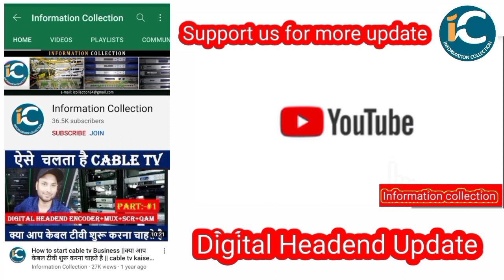Zee नेटवर्क ने जारी किए नये Bouquet MRP रेट 1 दिसम्बर से होगा लागू by information collection.